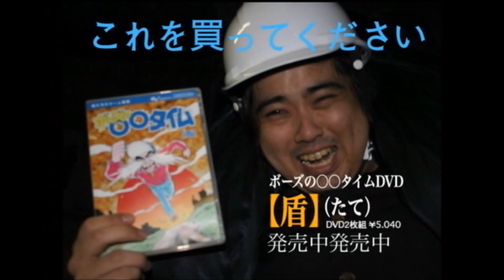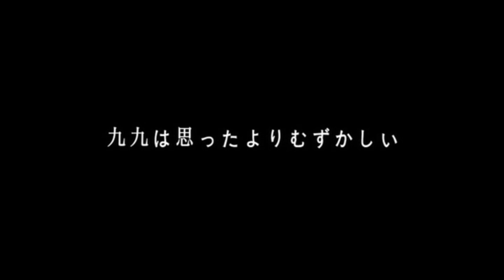「俺たちと30秒と新ルパン小島」後篇コメンタリー付き（BOSEの〇〇タイムDVD 犬#10）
スチャダラパーのBOSE、フリーライターローリング内沢、ファミ通EWAVE編集者（当時）ルパン小島が、山岸聖太演出のもと様々なゲームをプレイしつつゲームの面白さを多角的に検証・追求した番組です、そのDVD版。